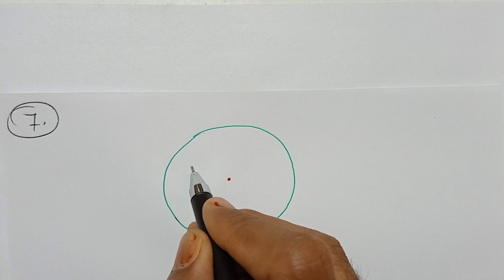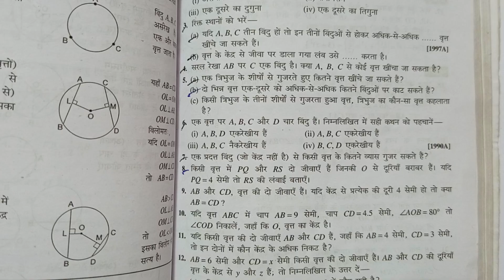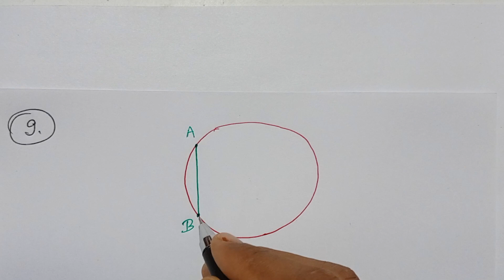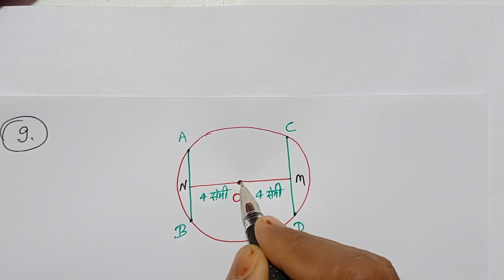Class - 9, PRATHMIK GANIT 1, BHARTI BHAVAN, MATH, BIHAR BOARD, CIRCLE, Ex - 11A, Q.no - 7 - 8 - 9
Class - 9, HIGH SCHOOL, PRATHMIK GANIT 1, BHARTI BHAVAN, MATH, BIHAR BOARD, CIRCLE, Ex - 11A, Q.no - 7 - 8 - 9,

Playlist link -